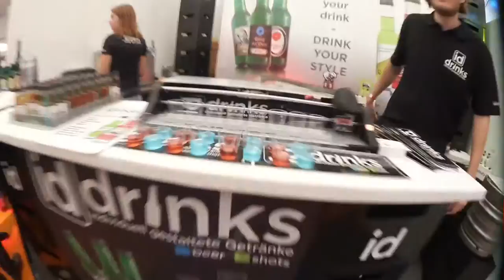Discocontact 2015 Teil2 - Senna, Jay Frog, es geht los! | Gino Wild TV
hier ↓ aufklappen → und noch mehr interessantes sehen!

WILD - WILDER - GINO WILD.
Booking: gino[at]ginowild.de

Party Kanone "Gino Wild" ist unterwegs und bekannt als Allround Deejay, Entertainer & Sänger mit bereits eigenen veröffentlichten Songs. Aber nicht nur das fällt unter meine Talente deswegen schau dich einfach im Kanal um es gibt viel zu entdecken. Ich lege alles an Sound auf nicht nur Ballermann. Ebenso sind meine Songs unterschiedlich. Blicke ein in das Leben von Mr. Wild.

+++Mein heutiges Amazon Highlight+++
Unnütz, lustig, Neu oder Sinnvoll lass dich überraschen :D
:D Lustige Maus Pads
(Weitere interessante Links ↓ unten ↓)

Du suchst günstig spiele zum Zocken?

Gino Wild "Musik" Die bereits veröffentliche Songs findest du hier:

"Läuft bei dir (wie geschmiert)"

↓ hier ↓ geht ↓ es ↓ weiter ↓

✛Da mich immer mal wieder Kumpels fragen✛

PIMP LED Tastatur die ich nicht habe aber Bombe ist:
•Nie wieder Datenverlust.. meine DiscStation gibt es nicht mehr aber die hier ist Aktuell & Bombe

•Beste VLOG Camera mit Weitwinkel

aber es gibt schon neuere Version von dem Interface (SL4) und das wäre das hier dann (GEIL!! *habenwill*)
DJ Kopfhörer von Sennheiser

►Mein Foto & Video Green Leihnwand & Zubehör◄
•Hintergrundsystem/Stativ•
53,- Euro Version
99,- Euro Version
109,-- Euro Version

•Licht fürs Studio (hab davon 2 Stück!)
•Klemmen für Hintergrundstoff
•Stoffe•
•Schwarz & Weiß Stoff
•Green/Grün Stoff
•Weißer Stoff

Mikro & Zubehör

Gutes Aufnahme Micro mit schön viel Bass
Halterung dazu zum an den Tisch Klemmen
Mini Mischpult dazu zum Perfekten Sound Einstellen und an PC anschließen

♥Danke - Hier ein Video wo nur per LINK aufgerufen werden kann.
Als Danke das du hier reinschaust!
(Nicht alle Videos sind immer "Gelistet" auf dem Kanal zu sehen. Manche können auch nur per direkt "LINK" aufrufbar sein.
Ab sofort gibt es hier, immer mal wieder, Unveröffentlichte Videos zu sehen. Nur wer HIER Aktiv schaut & ließt wird belohnt und sieht mehr!!!) ✖ Folgt ✖

Und für die richtigen "Zocker" unter Euch
(mit dem Link 100,- Euro Bonus bei 100,- Einzahlung / 50=50 Bonus)
☠Vorsicht-Sucht-Gefahr☠

Lasst Daumen da Freunde. Wen dir was gefällt dann zeig es. Nur wer auch ein Kommentar hinterlässt war auch wirklich da !!

Wen du das hier alles gelesen hast Kommentiere einfach mit "Flugzeuglandeklatscher" :D